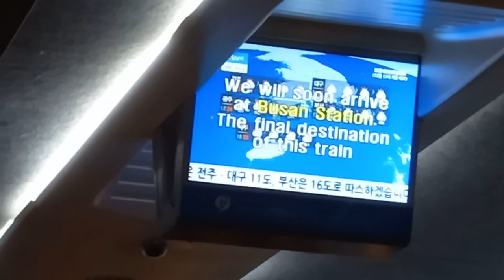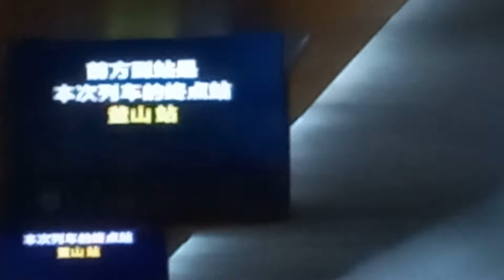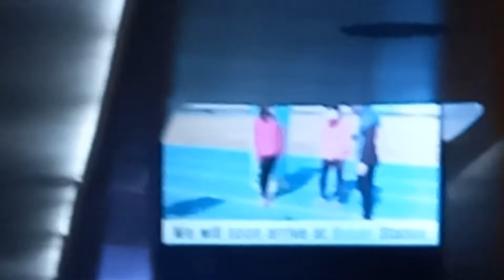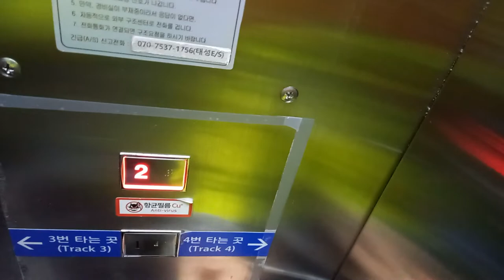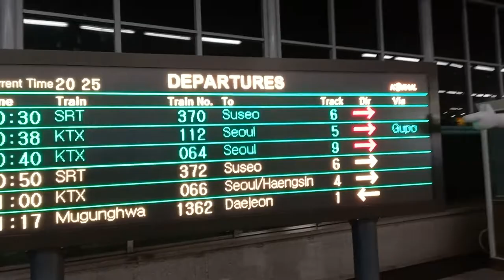KTX 행신발 부산행(구포경유) 105열차 부산역 종착 안내방송 도착 하차영상, LCD(6)